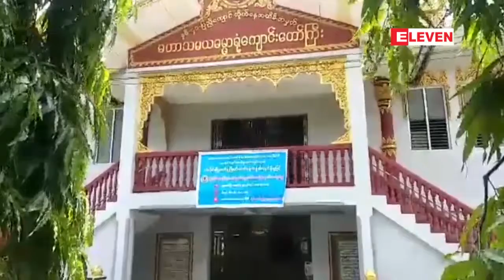ျမန္မာႏုိင္ငံသြားႏွင့္ခံတြင္းဆရာဝန္အသင္း(မႏၱေလး)ႏွင့္စစ္ကုိင္းၿမိဳ႕ေတာ္...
ျမန္မာႏုိင္ငံသြားႏွင့္ခံတြင္းဆရာဝန္အသင္း(မႏၱေလး)ႏွင့္စစ္ကုိင္းျမဳိ့ေတာ္ဖြံ႔ၿဖိဳးတုိးတက္ေရးအဖြဲ႔တုိ႔ ပူးေပါင္းကာ ဇြန္ ၁၇ ရက္ မနက္ပုိင္းက စစ္ကုိင္းၿမိဳ႕၊မဟာသုေဗာဓာ႐ုံေက်ာင္းတုိက္႐ွိသံဃာအပါး ၃၀၀ ေက်ာ္ကို သြားနဲ႔ ခံတြင္းေရာဂါ စစ္ေဆးကုသမႈမ်ားျပဳလုပ္ခဲ့တယ္လုိ႔ သိရပါတယ္။